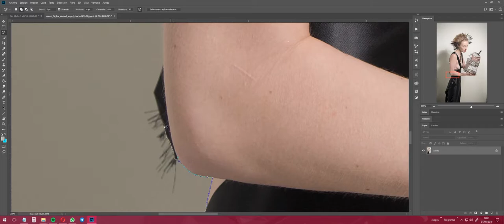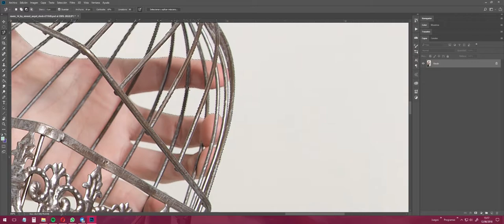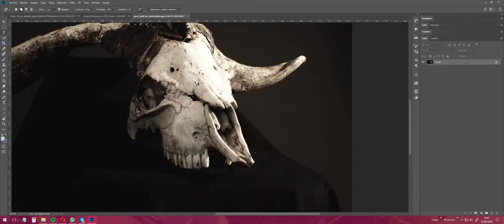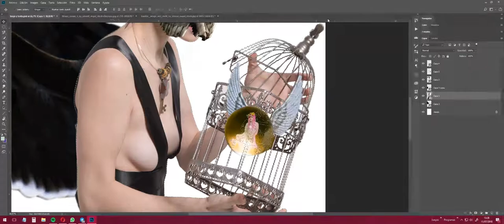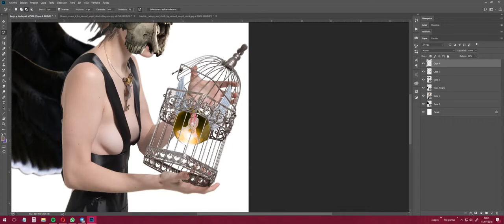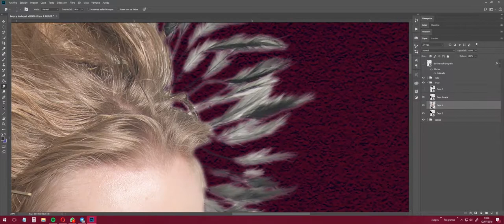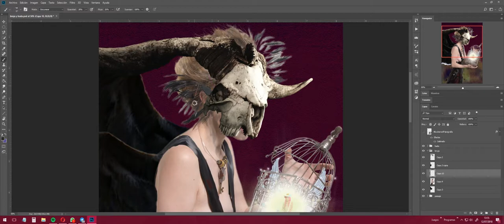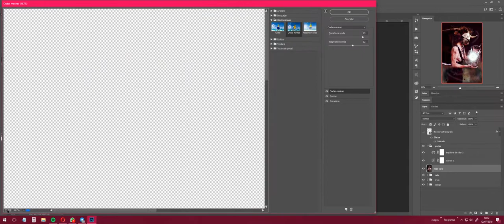[Foto manipulación] Yosei no hokaku - Photoshop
¡Hola a tod@s! Aquí teneís el proceso , a velocidad rápida, de mi trabajo de fotomanipulación de una bruja con una hada.

Fresno Alley por Josh Lippi & The Overtimers de la biblioteca de audio de YouTube

Efecto de sonido:

Wind Chimes de la biblioteca de audio de Youtube